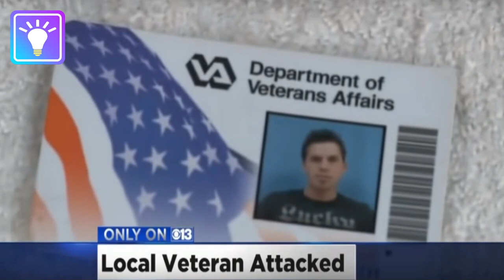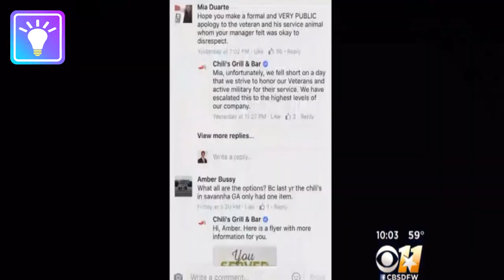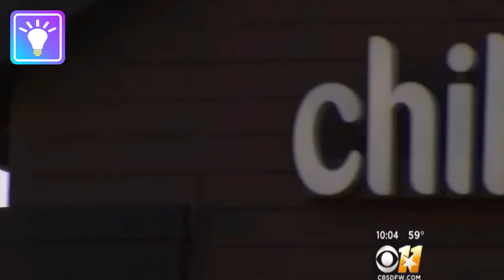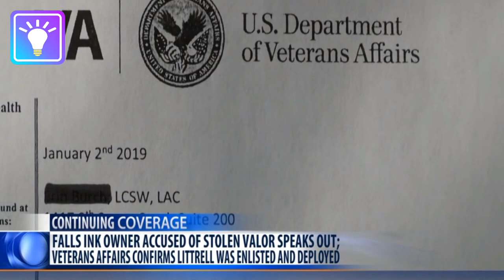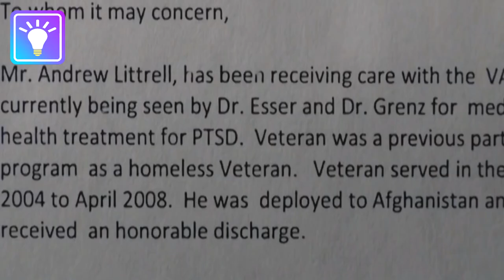Real Veterans Falsely Accused of Stolen Valor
In a world where honor and integrity are held in high regard, there are individuals who have faced a grave injustice. Imagine dedicating your life to serving your country, only to have your reputation tarnished by false allegations. These brave men and women have faced the unthinkable, being accused of stealing valor, claiming military achievements they never earned. Here is the list of the 5 Falsely Accused Veteran of Stolen Valor